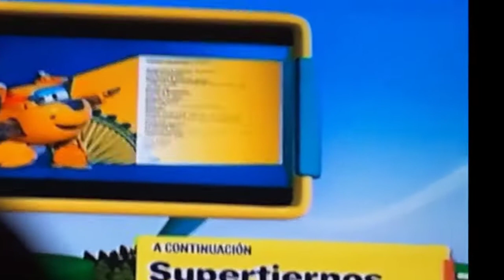discovery kids créditos super jett a continuación super tiernos